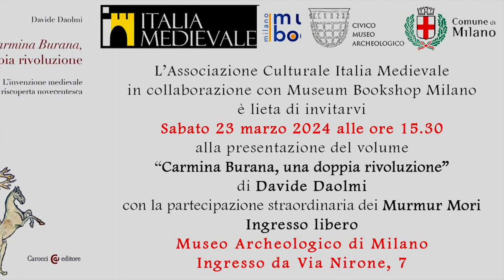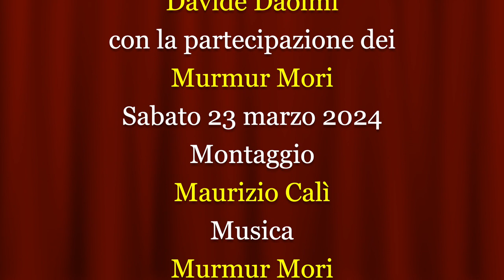Riassunto presentazione "Carmina Burana"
Riassunto della presentazione che si è svolta sabato 23 marzo 2024 al Museo Archeologico di Milano del saggio "Carmina Burana. Una doppia rivoluzione" (Carocci, 2024) di Davide Daolmi con la partecipazione dell'autore e quella strordinaria dei Murmur Mori che hannoo eseguito dal vivo alcuni brani del loro repertorio.